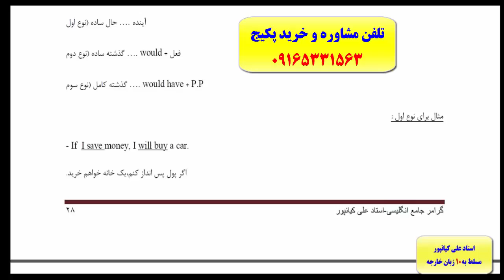آموزش 100% تضمینی گرامر آیلتس جهت نمره 7 قویترین دوره ی آموزش آزمون آیلتس